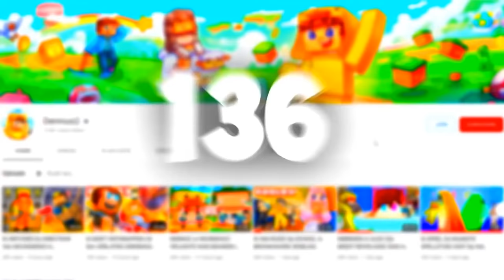100 DAGEN OVERLEVEN Op 1 BLOKJE Met VRIENDEN In HARDCORE MINECRAFT!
& om dat Belletje aan te zetten 🔔 Zodat jij altijd een melding krijgt als ik iets nieuws upload